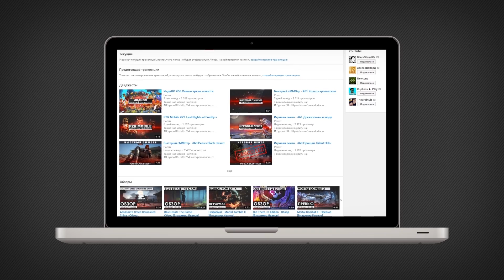Прохождение Assassin's Creed: Syndicate (Синдикат): Серия №8 - Ложечка сиропа